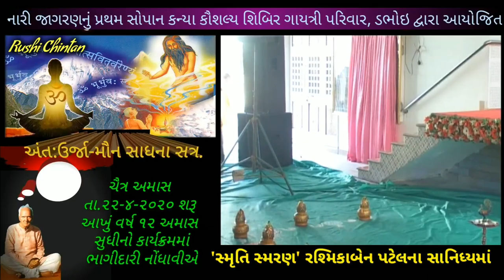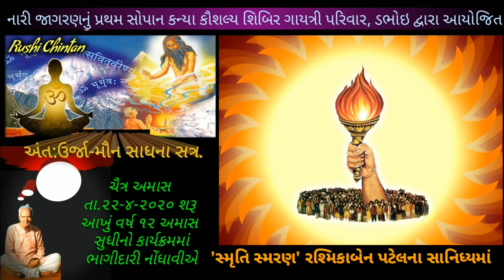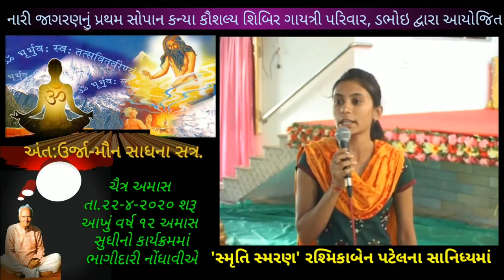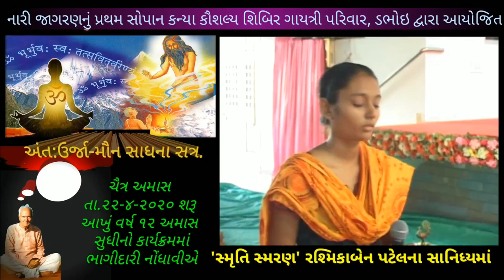કન્યા કૌશલ્ય શિબિર -17 | નારી જાગરણ અભિયાન | Nari Jagaran Abhiyan | વક્તા રશ્મિકાબેન પટેલ, Gujarati